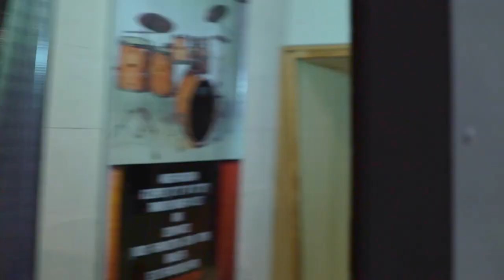Norma Aguirre y Héctor Mancilla - mujer